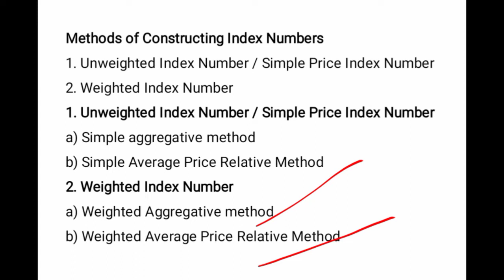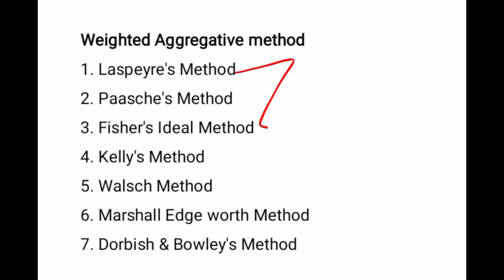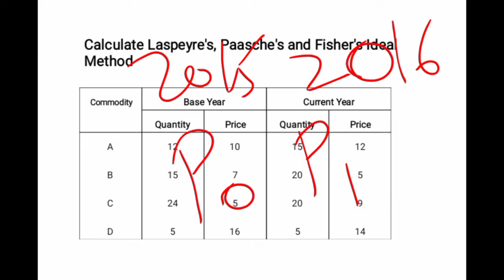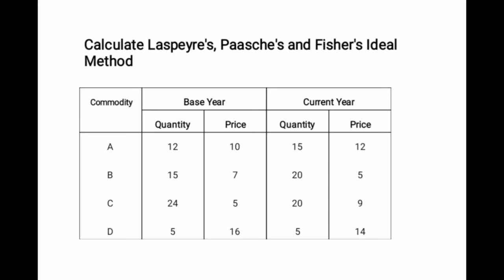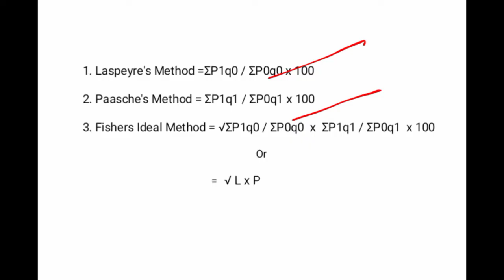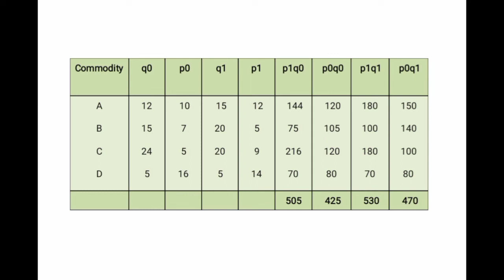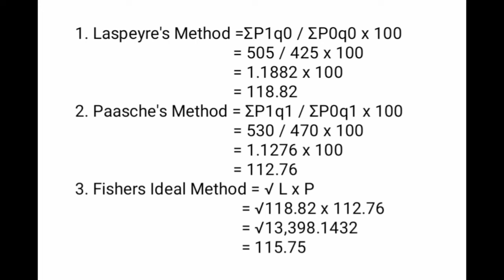Laspeyre's, Paasche's and Fisher's Ideal Index Method in Tamil